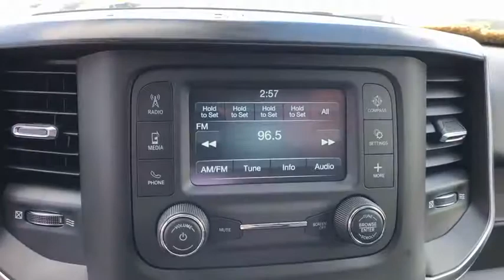2019 Ram 1500 Orlando, Deltona, Sanford, Oviedo, Winter Park, FL N800940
2019 Ram 1500 Big Horn/Lone Star - Stock#: N800940 - VIN#: 1C6RREFT2KN800940